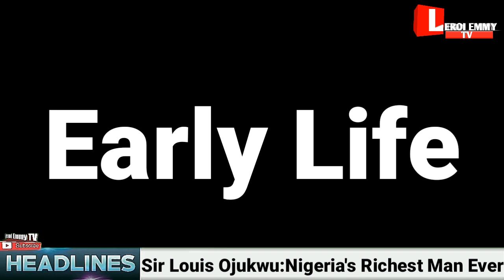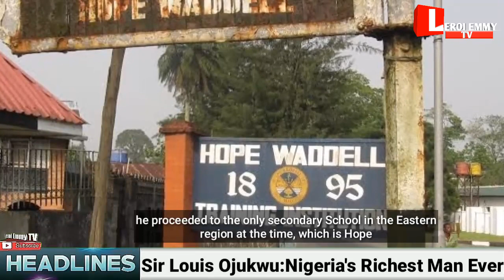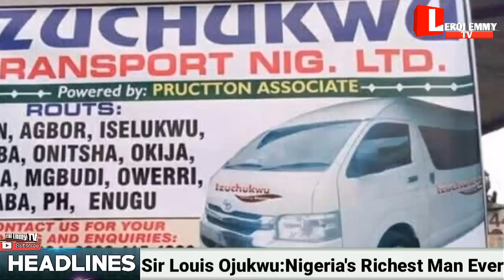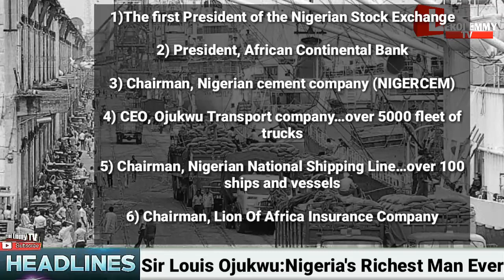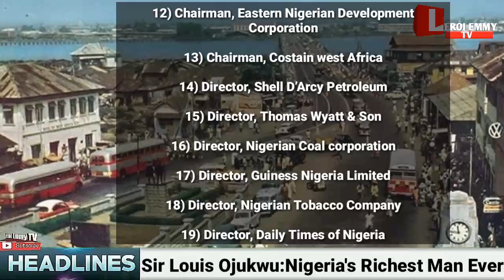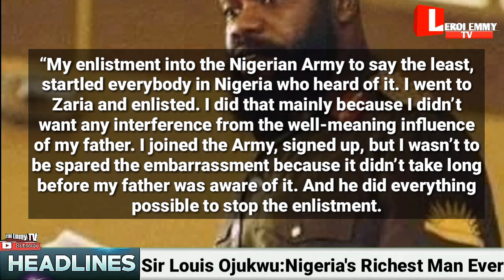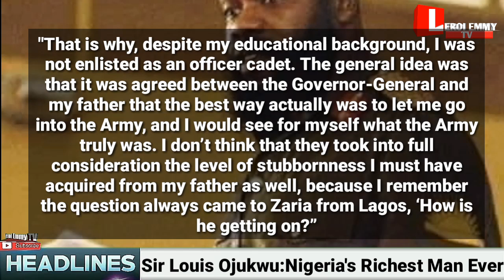Shocking Untold Story of the First Nigerian Billionaire and Father of Chukwuemeka Odumegwu-Ojukwu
In this video, we bring to you the interesting story of Sir Louis Odumegwu Ojukwu, father of Col. Chukwuemeka Odumegwu-Ojukwu and also the first Nigerian billionaire and richest Nigerian to ever live.